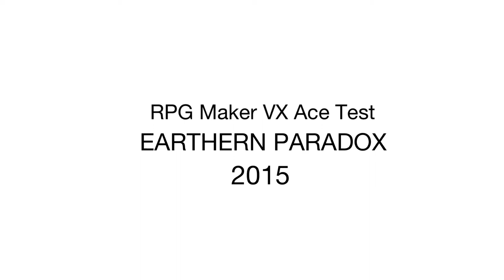RPG Maker VX Ace Test - Earthern Paradox (2015)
Some preview of my still WIP game. The DBZ characters in this game is already changed to a more improved OC of mine, on the later releases.